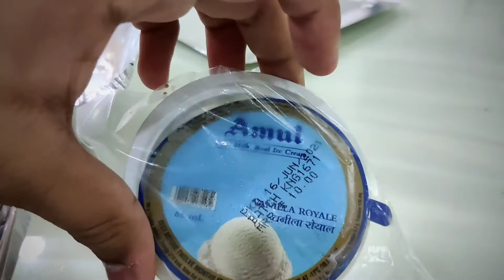Cheese Corn ফুচকা আর Chocolate Sandwich খেলাম🤤🥪|| ফুচকাwala || Hangla ME